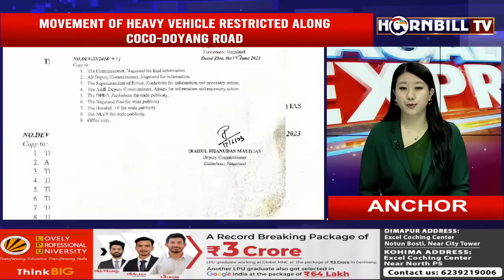HORNBILLTV NAGALAND EXPRESS | 17th JUNE 2023